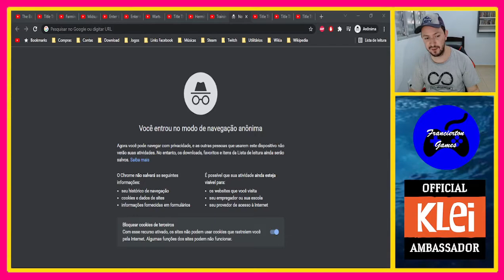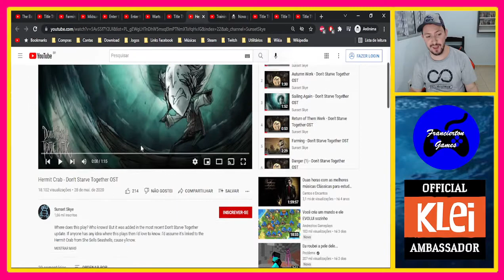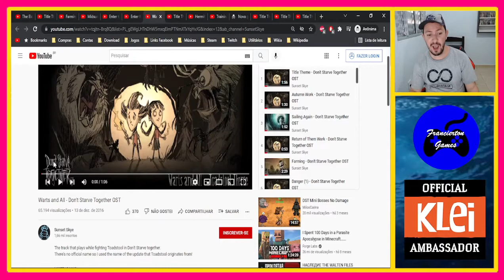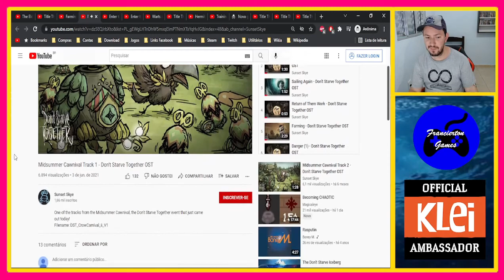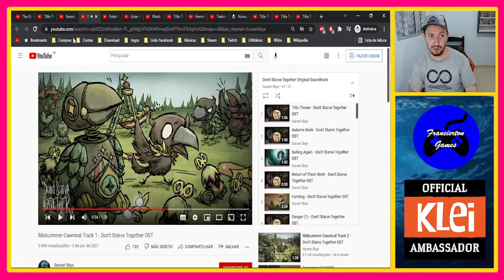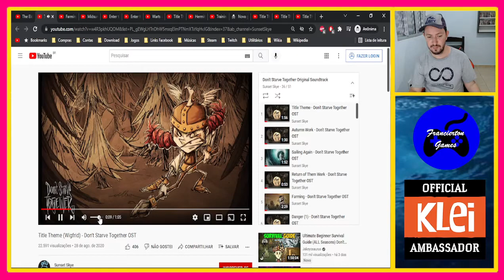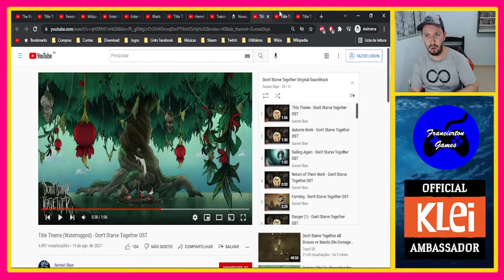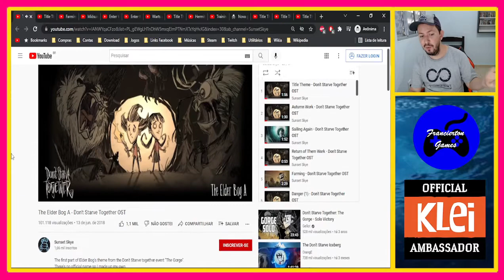Listas: As 10 Melhores Trilhas Sonoras de Don't Starve Together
Nosso quadro de listas segue o Top 10 de músicas do Don't Starve, chegamos nele, o mais conhecido de todos, que é o nosso Don't Starve Together, porém, vou estar pegando músicas exclusivas desse jogo em específico. E relembrando que músicas de ambiente, estações, cavernas são as mesmas do Reign of Giants, basta ver esse vídeo que lá tem todas essas músicas.

(Lembrando que essa lista é baseada em minha opinião pessoal, você pode ter uma opinião diferenciada também e fique a vontade para isso para diferenciar mostrando a sua lista pessoal)